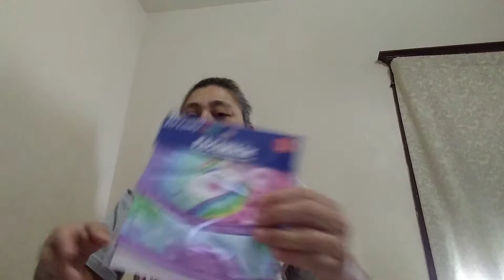Adult video I couldn't resist opening this package first.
This package first.